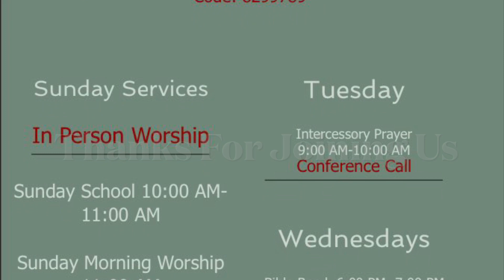COGIC YPWW 12/16/22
Lesson 3

JOB’S TRIAL

Bethel Conference Call #

Code: 8299789